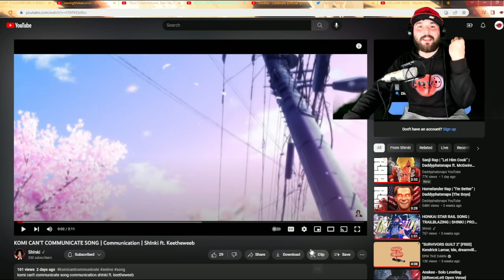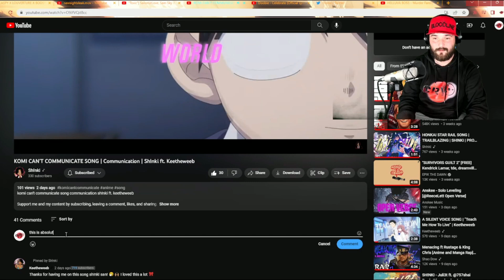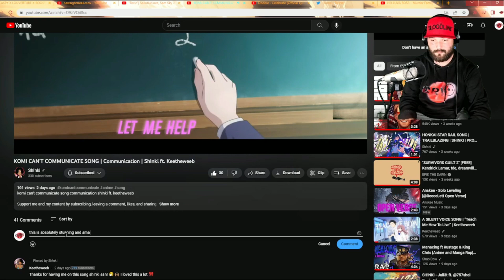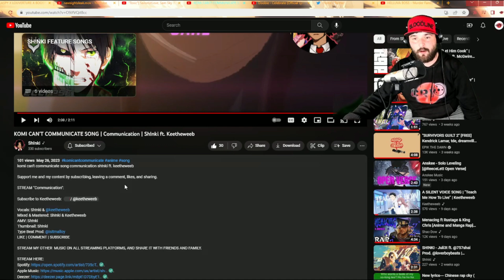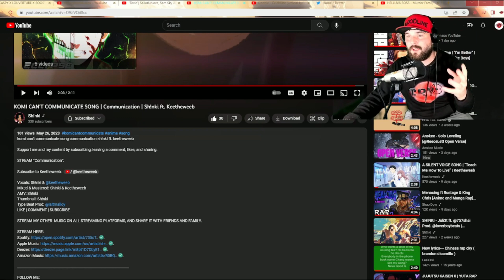OOH This Is A Beautiful Song | KOMI CAN'T COMMUNICATE SONG | Communication | Sh!nki ft. Keetheweeb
Be Sure to go support Sh!nki:
Sh!nki Youtube:  @shinkimusic

(tags ignore)
Komi can't communicate song reaction, komi can't communicate song, komi can't communicate, anime song, anime song reaction, dope reaction, hype reaction, nice reaction,